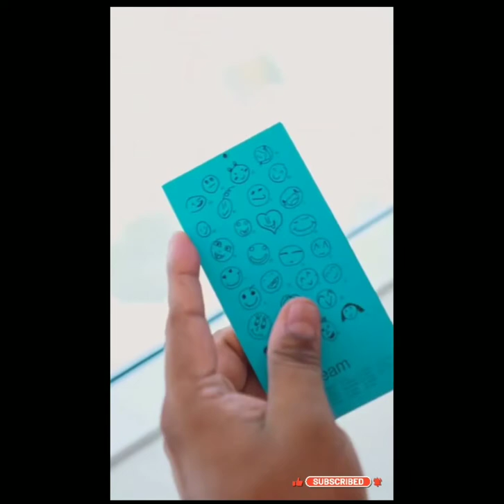OnePlus Nord 2 Unboxing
Hello viewers this video is about Unboxing the new OnePlus Nord 2. The Nord 2 is the latest value minded smartphone from OnePlus.